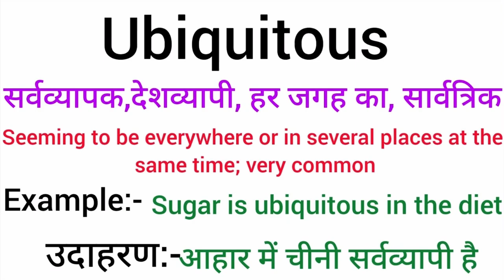Ubiquitous meaning in hindi | Ubiquitous ka matlab kya hota hai | Word meaning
Ubiquitous meaning in hindi
Ubiquitous ka matlab kya hota hai
english to hindi
word meaning
what is ubiquitous
Ubiquitous का हिंदी अर्थ